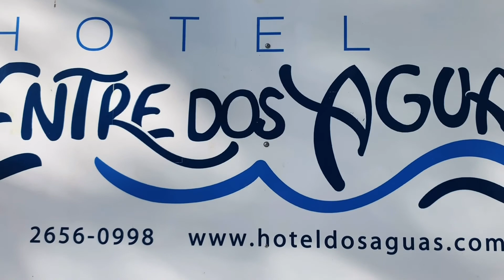Hotel Entre Dos Aguas / Costa Rica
Small cosy hotel at the edge of Samara, 400 meters far from the beach. Surrounded by green trees monkeys and nature itself.